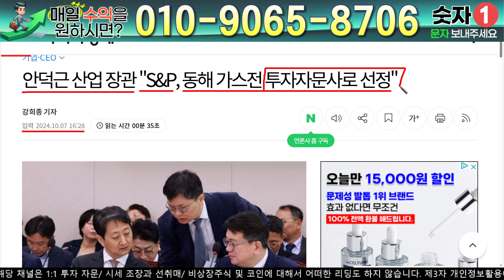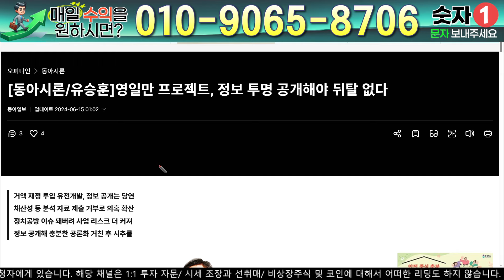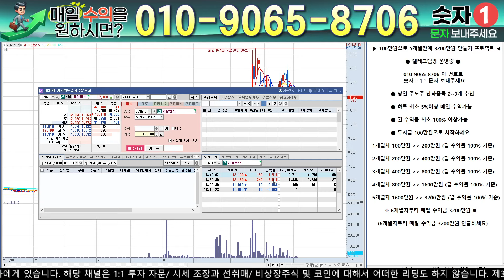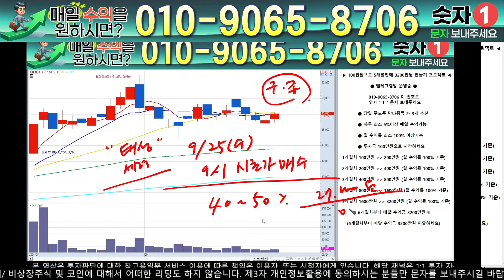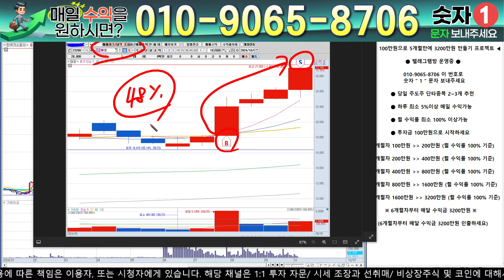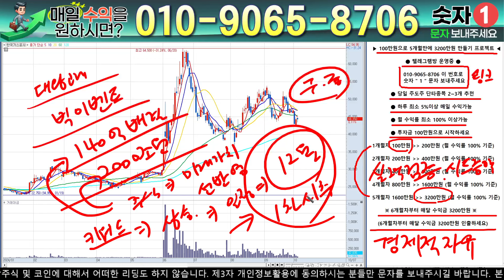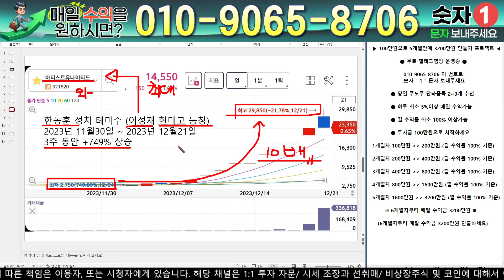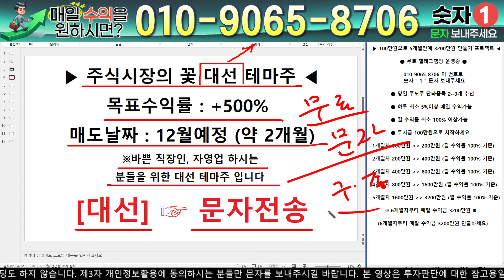대왕고래 관심주 - 필수시청!! [단독] 세계적 신용평가회사 S&P글로벌 투자자문사로 선정 !! " 대왕고래 내일 쩜상 "